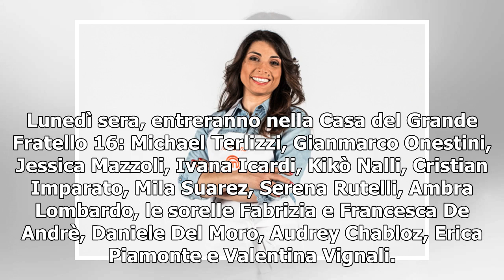Grande Fratello 16/ Cast: da Jessica Mazzoli a Gianmarco Onestini e Michael Terlizzi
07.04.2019 - Valentina Gambino Rieccoci per aggiornarvi sulla 16esima edizione del Grande Fratello in partenza da domani, lunedì 8 aprile 2019, in diretta sulla rete ammiraglia di Casa Mediaset. Dagli ultimi aggiornamenti che vi abbiamo proposto, sono emersi numerosi nomi che vi andremo a segnalare ...